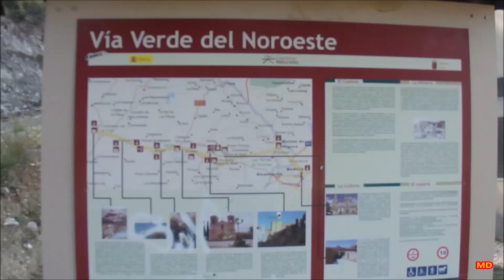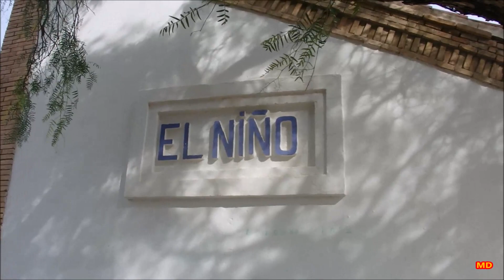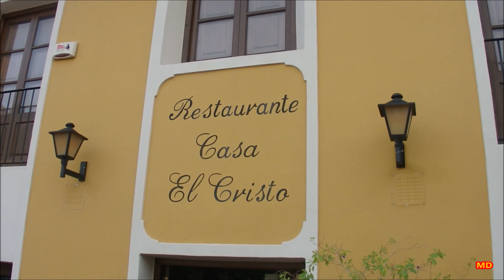SENDAS SENIOR. BULLAS-MULA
Ruta realizada el 20 de noviembre de 2019 con la participación de 110 personas.